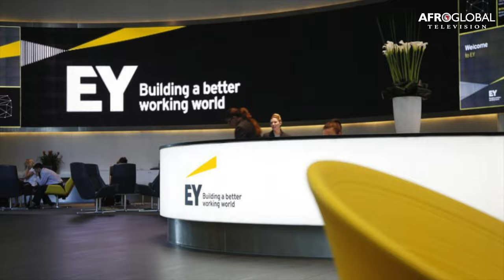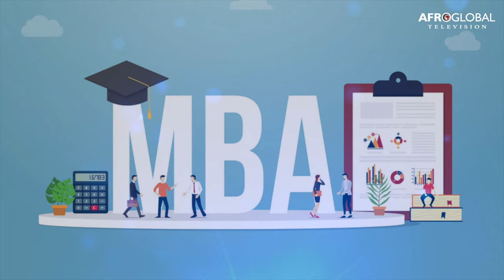THEO YAMEOGO HONOURED AT THE AFROGLOBAL EXCELLENCE AWARDS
Dr. Theo Yameogo leads the mining and metals practice in Canada as well as across the Americas for Ernst & Young, one of the world’s largest multinational professional services network with headquarters in London, England. Theo was born and raised in Burkina Faso, West Africa. He moved to Canada 20 years ago and lived in many cities and towns across the country. His two decades of experience fosters business transformation and technology innovation in the industry. Theo studied in Morocco and holds an engineering PhD in rock mechanics from École Polytechnique de Montréal, as well as a Master of Business Administration with distinction from the University of Oxford.

Today, he is a Professional Engineer in Ontario. Before joining EY, Theo was Vice-President of Digital Innovation with a major, innovative mining player, where he enabled the company’s digital transformation. Bilingual in English and French, Theo gained invaluable mining experience in Canada and abroad, combining his engineering and business skill sets. Theo has been recognized as #1 on Mining Global’s list of Top 10 Mining Tech Leaders. Theo receives the prestigious 2021 Science & Technology Award from the Afroglobal Television Excellence Awards program.